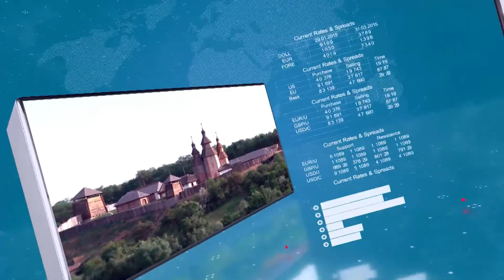Територія можливостей 30.11.15. "Контрактна армія"